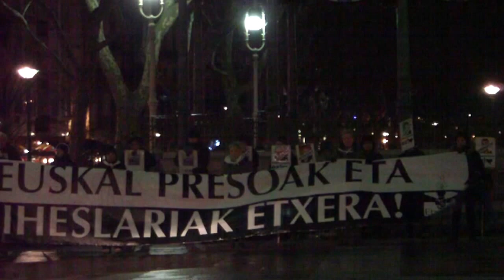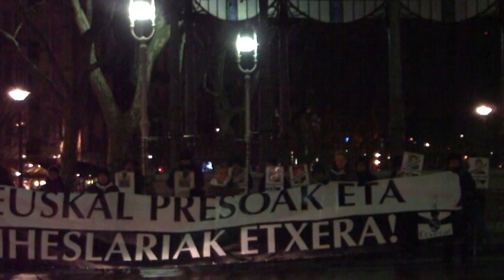Euskal presoak etxera Donostia 2013-2-8